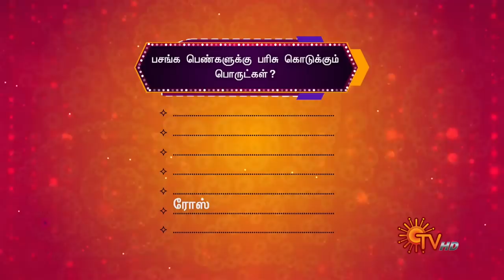Ore kallula rendu answer | Poova Thalaya - Best Moments | Full show on SUN NXT | Sun TV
In a fun quiz contest, teams Chithi 2 and Sundari compete.
Don't miss Poova Thalaya's lively segment, and watch the complete show in the SUN NXT app.

A reality game show with your favorite celebs of Sun TV family. Enjoy an unlimited dose of dance, drama & comedy as they compete against each other for the coveted trophy.